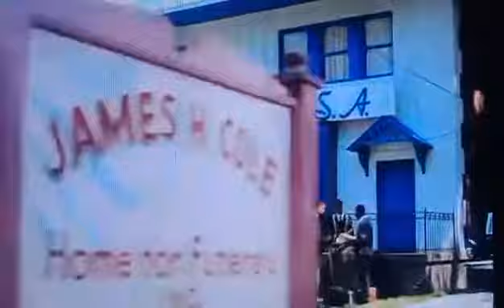The Temptations 1998 Choose A Name Scene